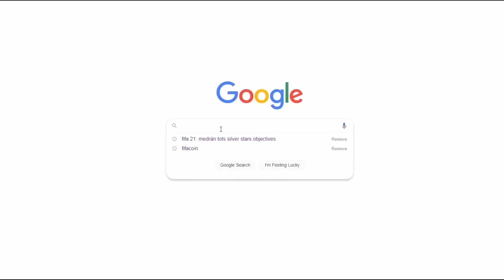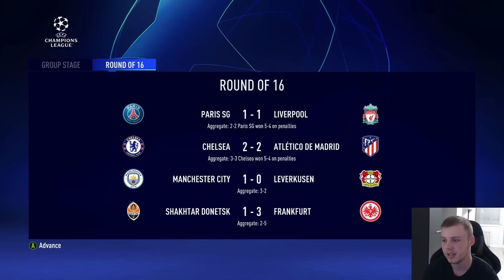A VILLARREAL ÚJJÁÉPÍTÉSE! (FIFA 23)